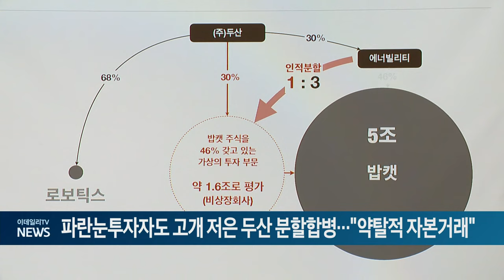파란눈투자자도 고개 저은 두산 분할합병... "약탈적 자본거래" (20240723)